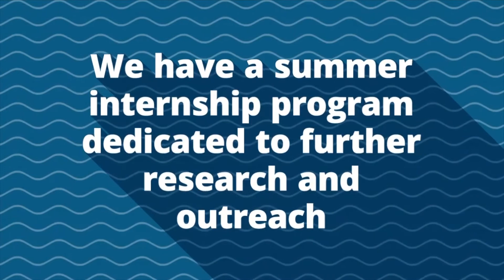Pacific Atrocities Education Summer Internship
Pacific Atrocities Education thanks its summer 2017 interns for their hard work this summer creating public history resources about the Pacific side of World War Two. Over the summer, four amazing new resources were produced detailing the Philippine Resistance, the Fall of Singapore, the occupation of Hong Kong, and Japan's biological weapon research center, Unit 731.